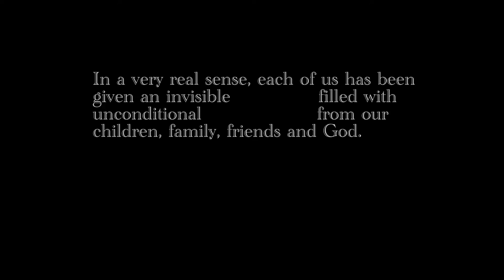The Golden Wrapping Paper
More then anything Kyle a single father wants to provide for his only daughter Lucy. But there is a problem, they are poor. In fact the only rear position they have is that of this golden wrapping paper.

Based on the short story "The Golden Wrapping Paper" by Dr. Claude Shema Rutagengwa

Bruce Otteson